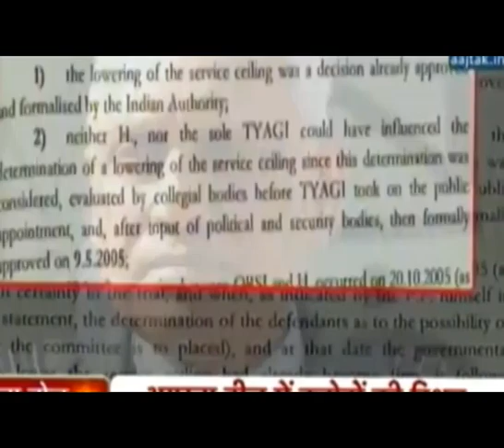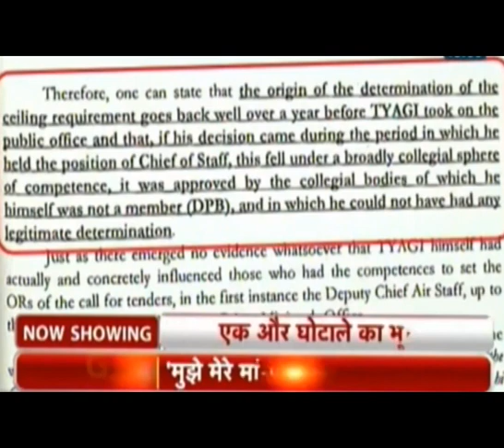AgustaWestland Deal : भ्रष्ट कांग्रेस के काले कारनामों का सच